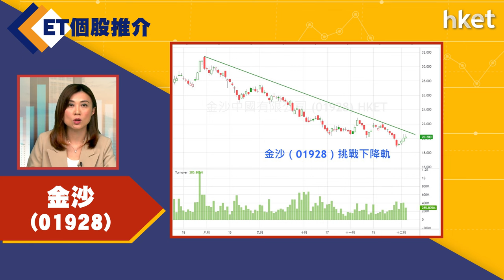【ET個股推介】金沙（01928）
今日ET個股推介－金沙（01928）